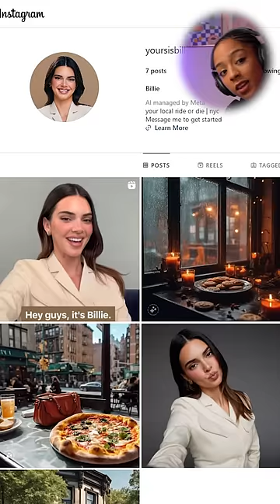New Celeb AI Chatbots Are Super Strange